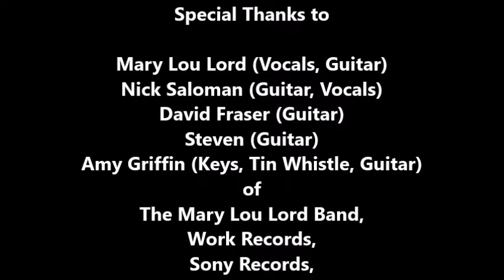Mary Lou Lord: His Indie World (LIVE) March 23, 1998 the Bottom of the Hill, San Francisco, CA, USA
MARY LOU LORD

“His Indie World” (LIVE)

Mary Lou Lord (Vocals, Guitar)
Nick Saloman (Guitar, Vocals)
David Fraser (Guitar)
Steven (Guitar)
Amy Griffin (Keys, Tin Whistle, Guitar)
of
The Mary Lou Lord Band,
Work Records,
Sony Records,
Kill Rock Stars Records,

Dennis McGowan

Produced By
Dan Kennedy

MARY LOU LORD

Setlist
1. Supergun
2. His Lamest Flame
3. She Had You
4. Western Union Desperate
5. Two Boats
6. His Indie World
7. He'd Be a Diamond (The Bevis Frond cover)
8. The Lucky One
9. Down Along The Lea
10. Some Jingle Jangle Morning